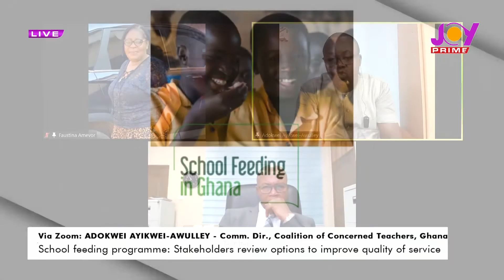Government urged to increase school feeding from GH₵1.00 to GH₵5.00